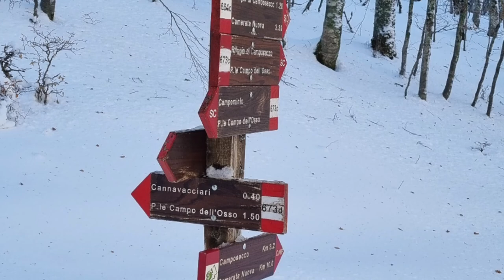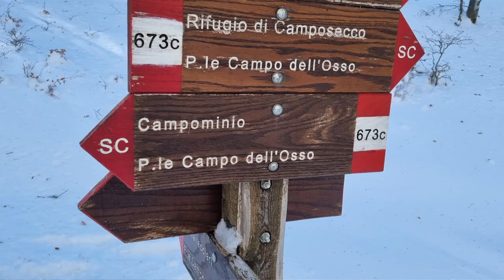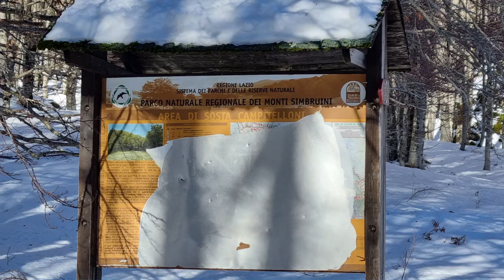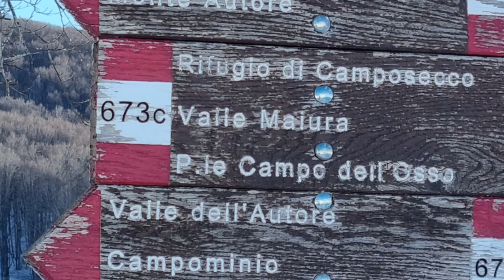Camposecco da Monna dell'orso (monte Autore).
ciaspolata da Monna dell'orso (monte Autore) fino alla piana di Camposecco passando per la gelida e poco nota Valle dell'Autore dopo una abbondante nevicata.
Foto e video clip salienti.